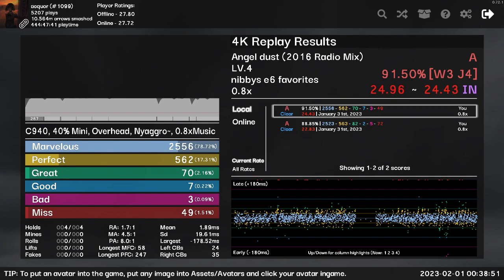Angel Dust 2016 (Geovanniplayz7) .8x 91.50%